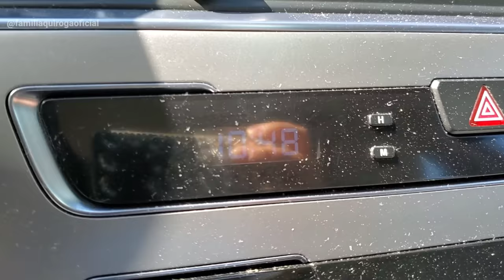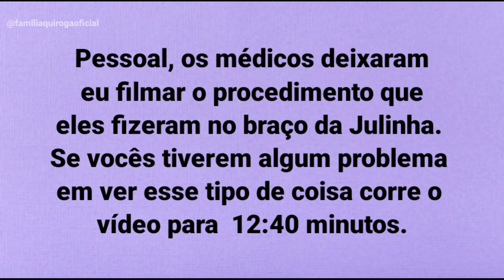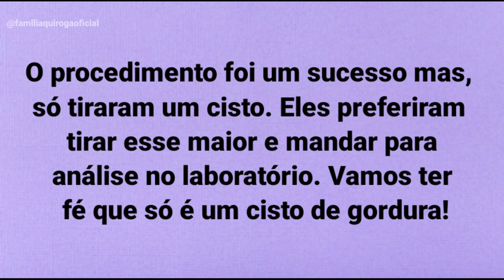Vlog:🩺CIRURGIA PEDIATRÍCA nos EUA. Como foi? + ACIDENTE na ESTRADA. SERÁ QUE CHEGAMOS A TEMPO?⏳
Oi pessoal,

Infelizmente hoje a Julinha, nossa filha mais velha precisou fazer uma pequena cirurgia no braço para remover um cisto.
Apesar dos contra-tempos na estrada (acidente) chegamos a tempo para realização da mesma. Ficamos muito contentes porque a cirurgia foi um sucesso mas, apreensivos por não sabermos o que é esse cisto!
Peço que vocês se juntem a nós em oração para que os resultados dessa biópsia venham favoráveis a saúde da nossa Princesa!
Agradecemos por vocês terem assistido nosso vídeo!

Nós somos a Família Quiroga, segue abaixo o link do nosso primeiro vídeo do canal onde nos apresentamos. 📌

SEGUE OUTROS LINKS DE VÍDEOS:

📽 TESTE SOCIAL sobre RACISMO nos EUA. COMO SABER se SEU FILHO TEM PRECONCEITO com PESSOAS DIFERENTES?!

📽 COMO é feito os BOLOS nos EUA? SOMENTE 2 INGREDIENTES. RÁLIDO e FÁCIL | FAMILIA QUIROGA.

📽  COMO fazer TRILHA com 3 CRIANÇAS. É POSSÍVEL? + IMITANDO a CARA de DELÍCIA | FAMILIA QUIROGA.

Nos deixem mais sugestões de vídeos nos comentários. Será um prazer realizá-los!

♡ OBRIGADA POR ESTAREM AQUI!